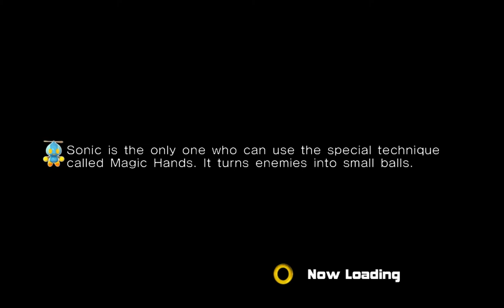Sonic Adventure 2 #001 - Let's Play (German)